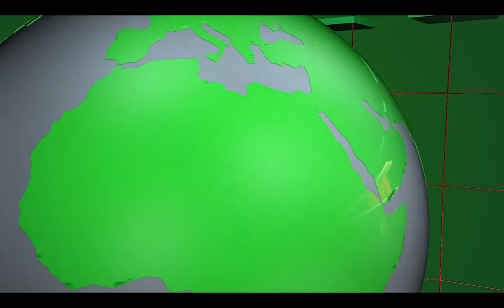Zanu-PF fundraising launch for 2017 Congress.